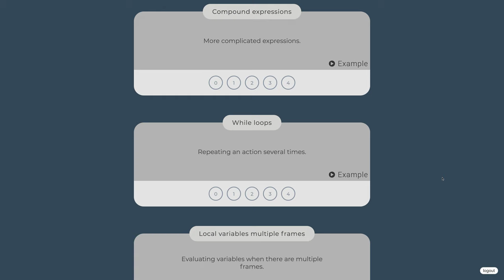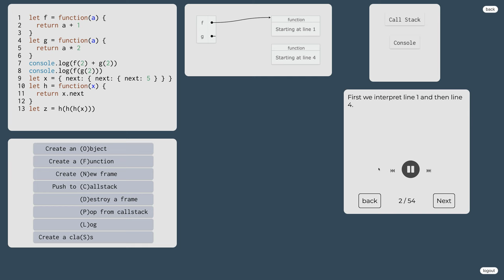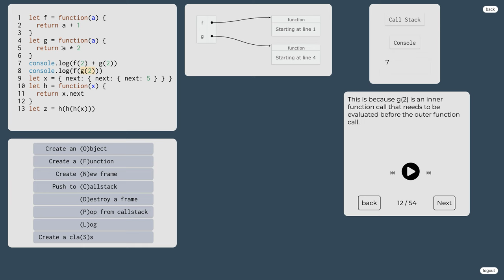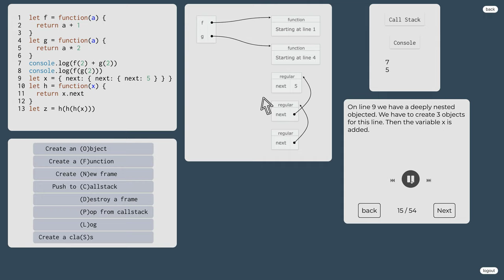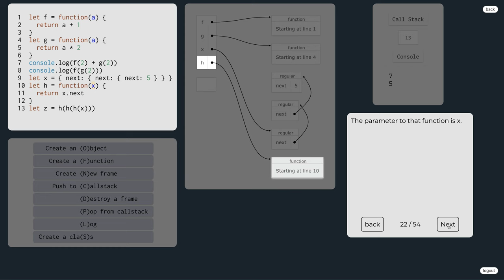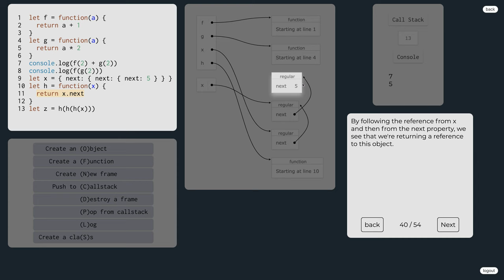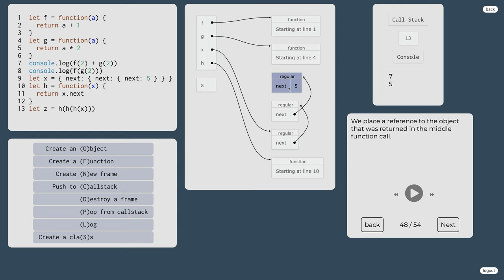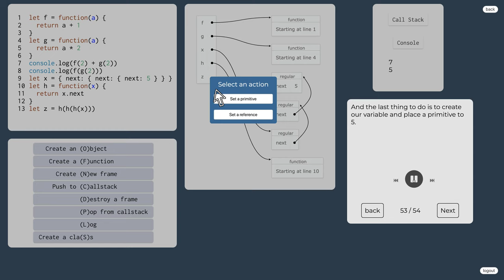1025 👅 1.2.15.l. Zložené výrazy v JavaScripte